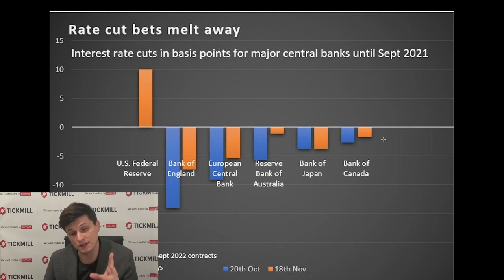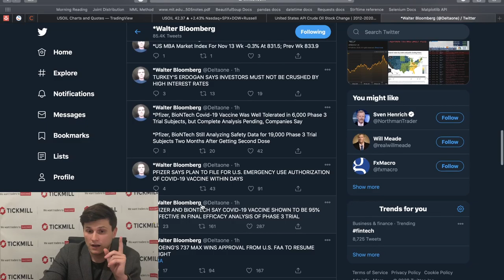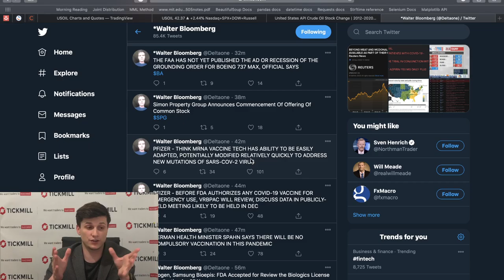⚡️ Тикмилл Аналитика | Как вакцина повлияла на ожидания низких ставок ЦБ?